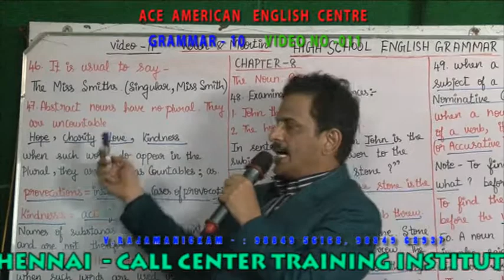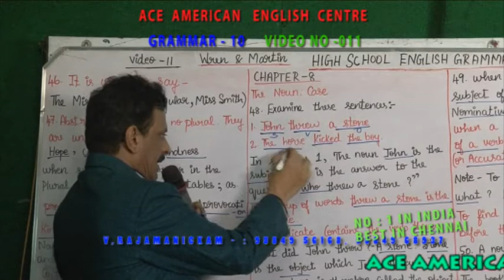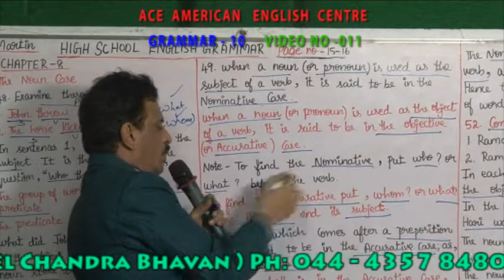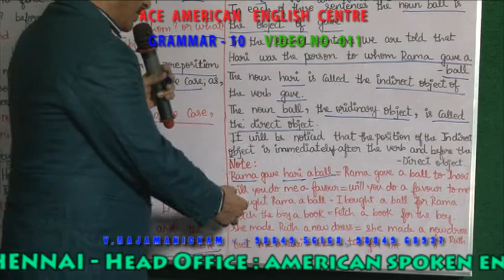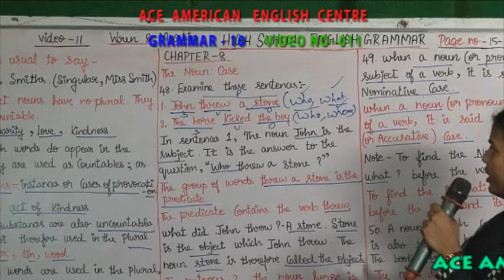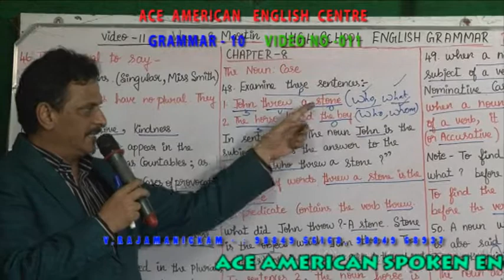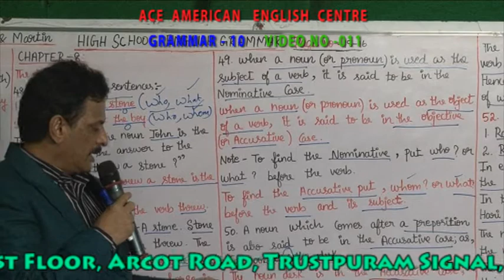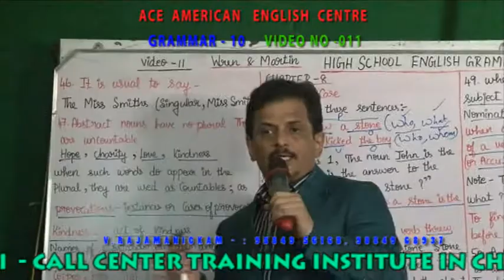GRAMMAR 10 VIDEO 011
ADVANCED ENGLISH
 THE SYLLABUS:
  Telephone Conversation.
  Letter Writing.
Duration :  1 Month
Course fee :  Rs.5000/-

 THE SYLLABUS:
  Positive Attitude.
  News Reading.
  Extempore Speeches.
  Duration :  1 Month
Course fee :  Rs. 5000/-

PERSONALITY DEVELOPMENT
  Stage Speaking, Body Language, American and British Accents.
  Corporate Philosophies.
  Positive Attitude.
 Duration :  1 Month
  Course fee :  Rs. 8000/-

 LANGUAGE (TOEFL)
  Speaking :
  Class Room: Teaching with Computer aided.

Duration :  1 Month
  Speaking: On Various topics.
  Reading  : Academic reading, General reading.
  Listening: Audios, CD's and Materials Provided
Duration :  1 Month
Course fee :  Rs. 10,000/-